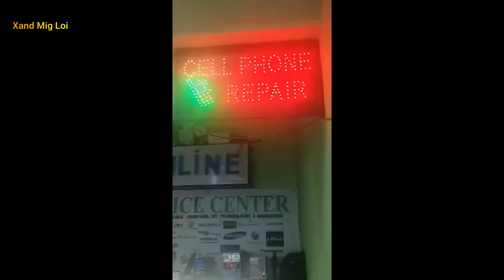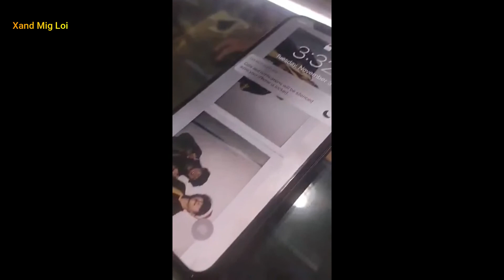iphone X battery from Shopee